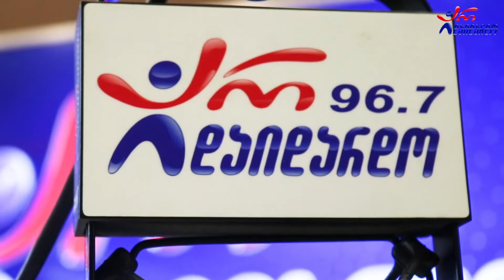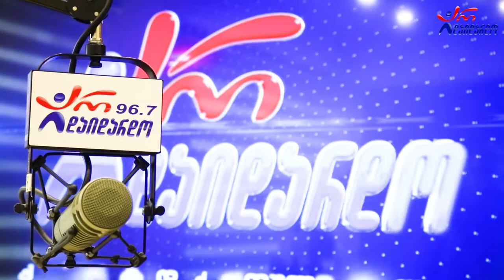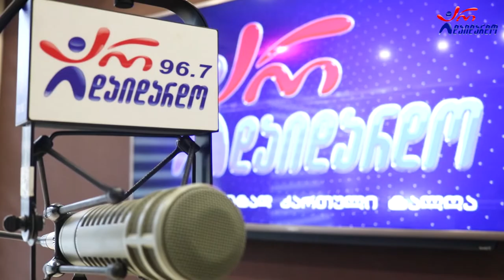ნათია ქველაძე. გადაცემა "რადიო დუეტი". 10.06.2022. ვიდეოკოლაჟი / Natia Qveladze. "Radio Dueti"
2022 წ.  10 ივნისი
☛ პარასკევი - 17:00. გადაცემა "რადიო დუეტი თაკოსთან ერთად". სტუმრად ნათია ქველაძე. ვიდეო კოლაჟი